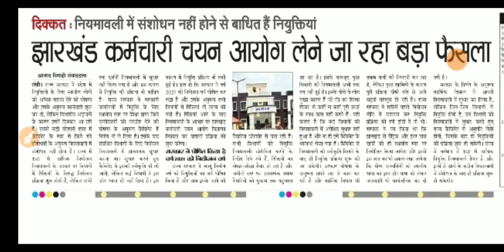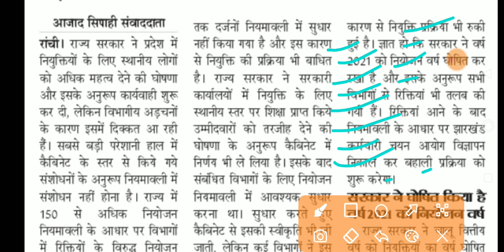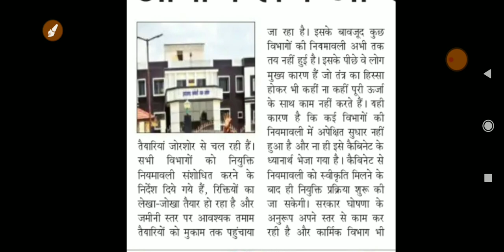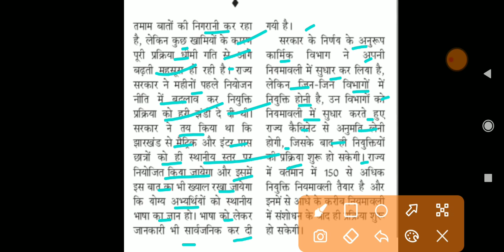झारखंड कर्मचारी चयन आयोग लेने जा रहा है बड़ा फैसला /नियमावली में संशोधन नहीं होने से बाधित है भर्ती